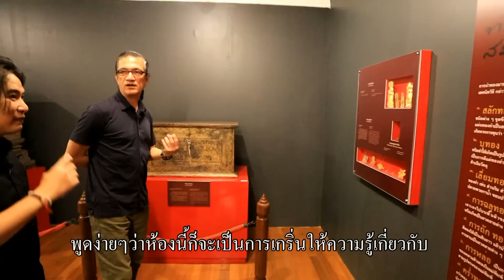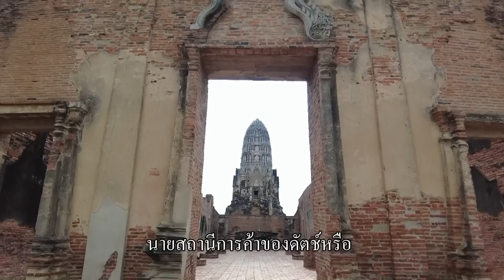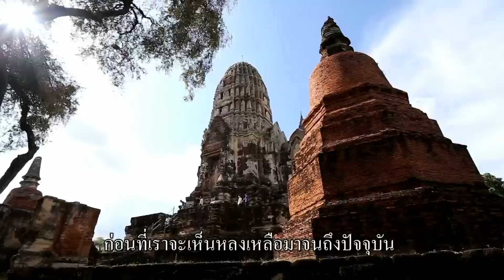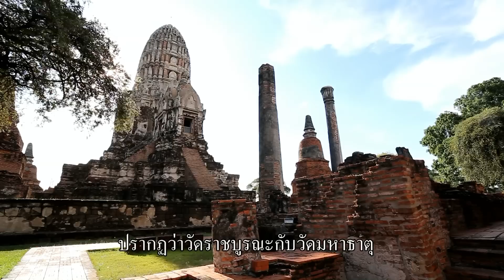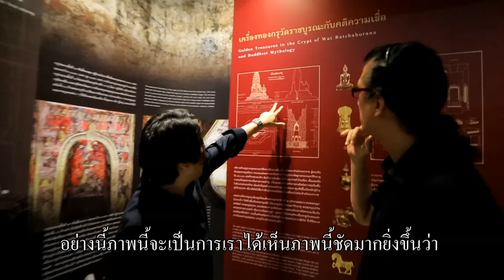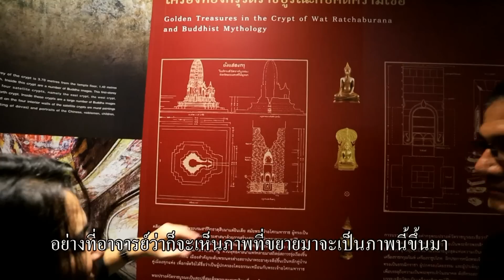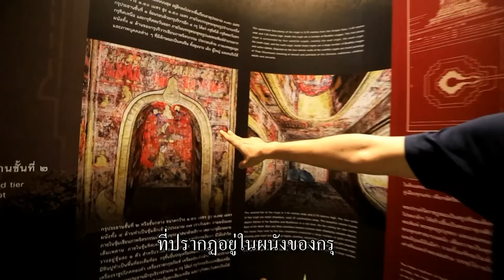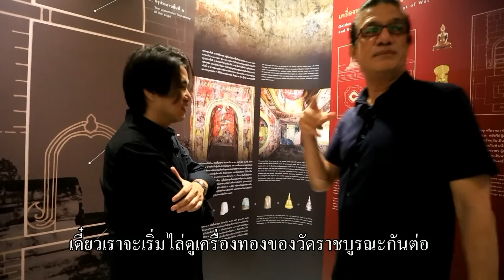ปริศนาเครื่องทองอยุธยา ตอน 2 : สองคน สองประวัติศาสตร์ EP. 109